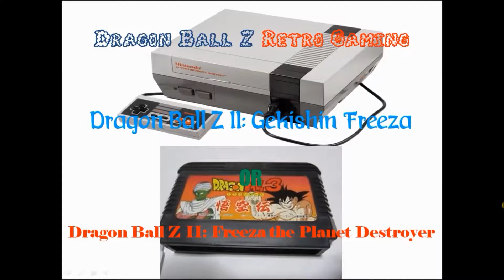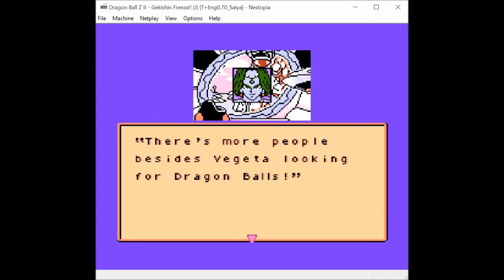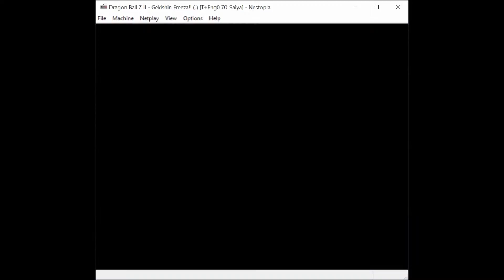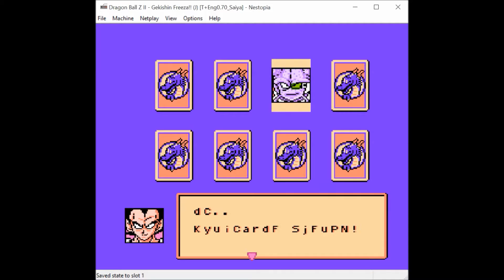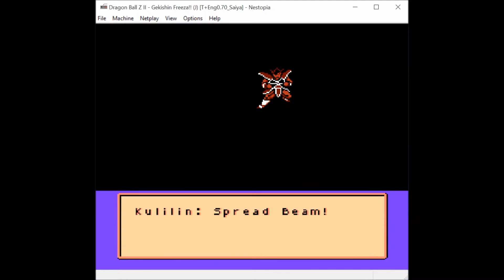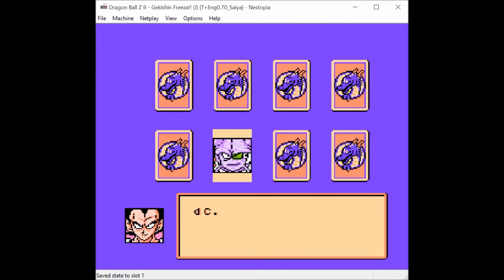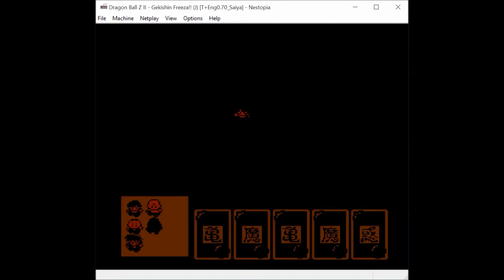Dragon Ball Z Retro Gaming: Dragonball Z II Gekishin Freeza for the Famicom #7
This video is part of my Dragon Ball Z Retro Gaming series. This is the 7th video for the second Dragonball Z rpg title for the Famicom called Dragon Ball Z II: Gekishin Freeza.